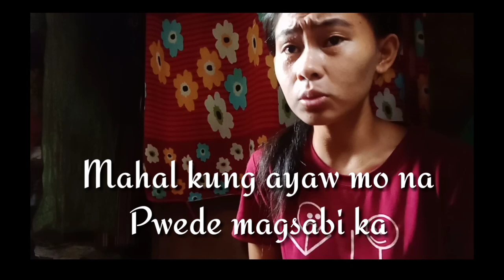PAKAWALAN MO NA AKO | SPOKEN WORD POETRY ORIGINAL WRITTEN BY PSYCHE CAGAANAN PH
PAKAWALAN MO NA AKO

Nag try lang po ako gumawa hhehe
sana magustuhan niyo po

No copyright Inringement
Desclamer : I did not own the music respected to the owners

See ya on my nex vid Thank you